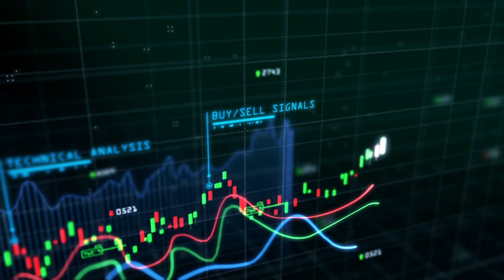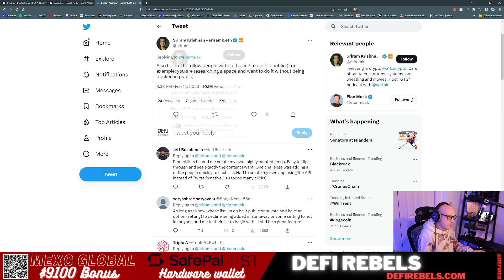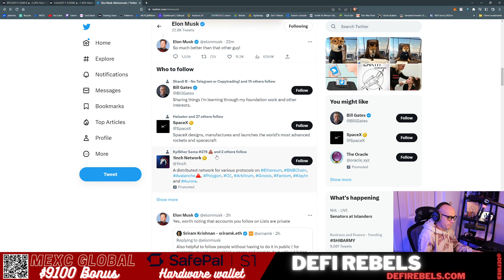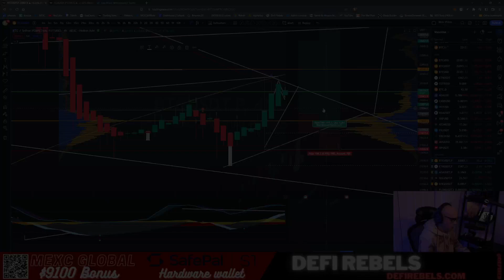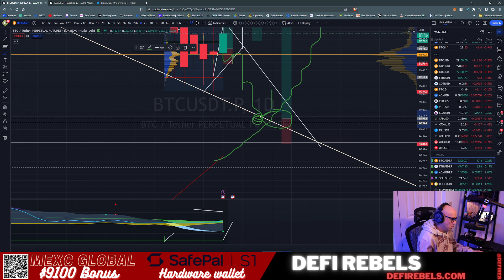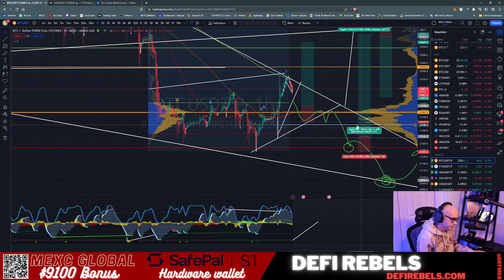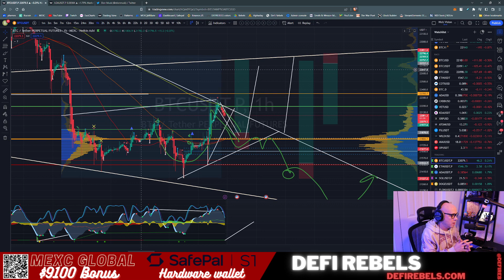Bitcoin Market Update | Death Cross VS Golden Cross| BTC Price Action | Melt Up?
CPI day, like always licks both sides of the futures market and many structures have been nuked.   Looking for new confluence on the BTC market structure.

👀Join the trading group! Discord Invite

💵Not your keys, not your crypto. Get a SafePal hardware wallet💵

🚀BTC🚀
1CgggZVYL1LyzMdA2LdzA2funG1dxJuQ97

0xaa8c8e61679732B246F6dfCe3Fb86084F61d77d4